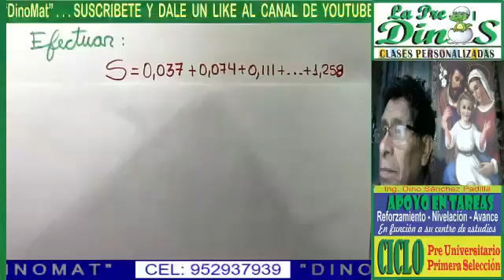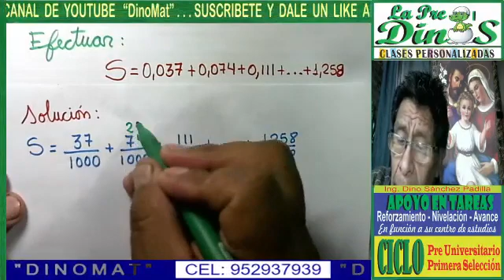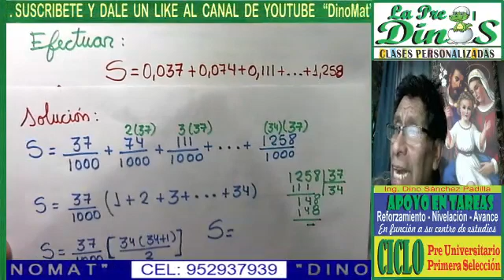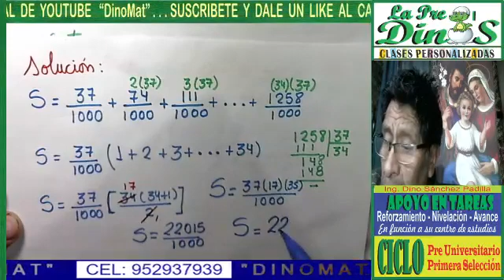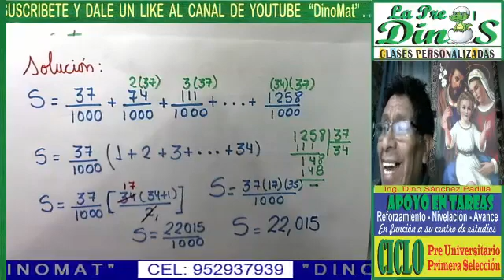CONJUNTO DE LOS NUMEROS RACIONALES 6